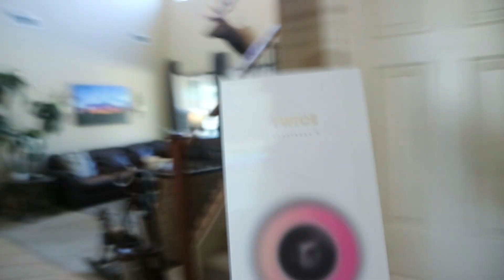Twice Candy Bong Unboxing Vlog